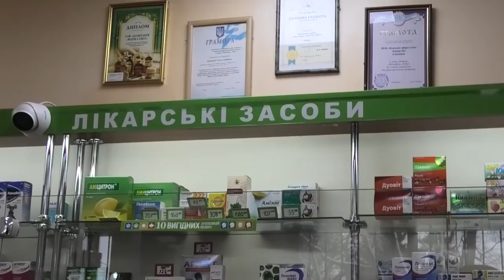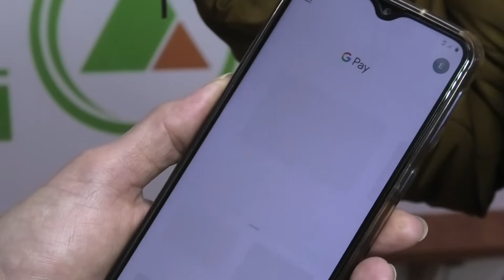«Ковідна тисяча» на ліки. 07.02.2022